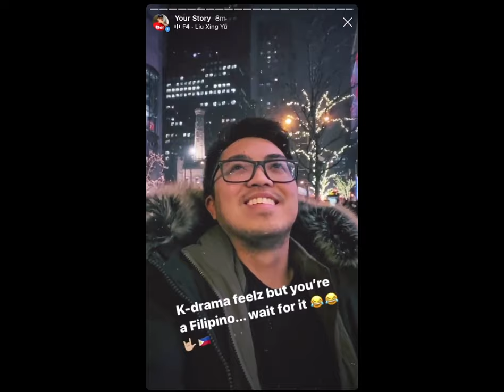BUHAY AMERIKA: SNOW (Dream come true) HAHAHA | Filipino Life in America | Vinz Leonardo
SNOW experience HAHAHAHA promdi mode (Vlog 73)
(Let me know if you want in English (kapagod mag edit ng subtitle ihh) or tangkilikin and sariling atin: in Tagalog/Filipino :)))))
BUHAY AMERIKA | Filipino Life in America | Vinz Leonardo

Some of video clips and Audio that has been used on this Video Cover does not belong to the creator and uploader.
Song: Sa Araw Ng Pasko
Music Owned by: Star Music All Star Cast

Song: Liu Xing Yu
Music Owned by: F4